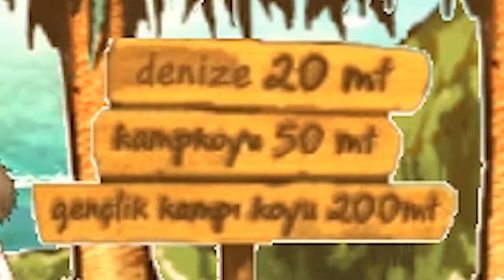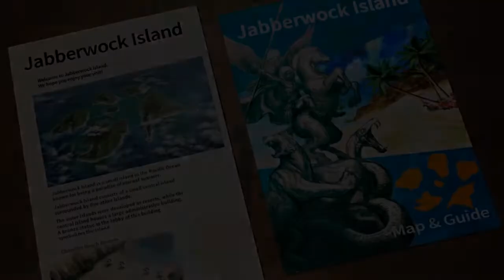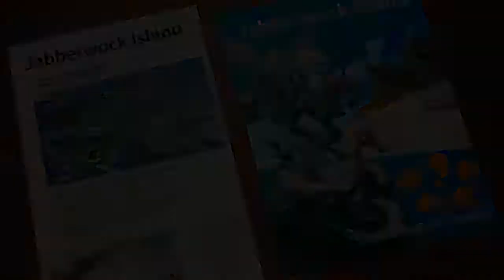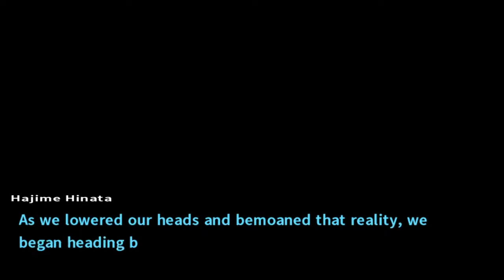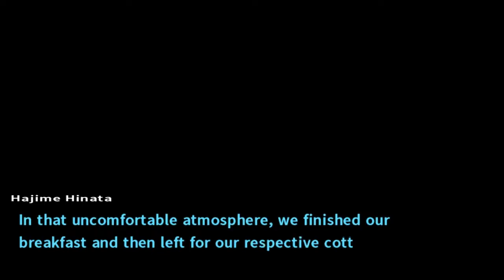(Chapter 2) Moving Forward to the Future | Danganronpa 2: Goodbye Despair (9)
With Byakuya and Teruteru gone, the remaining students do their best to work towards the goal of escaping the island. Also featuring a side mode that details Monomi's defeat of the monobeasts and opening the path to a new island!